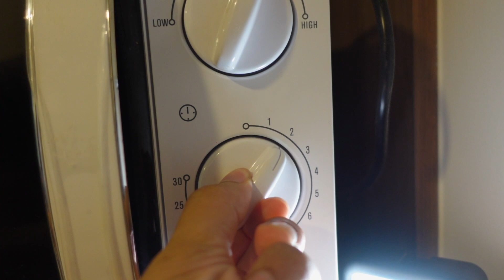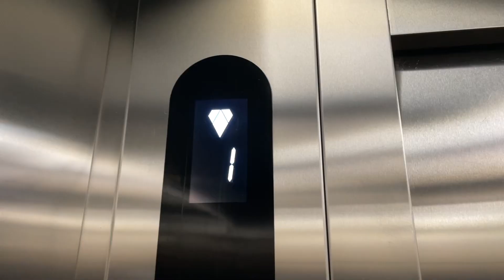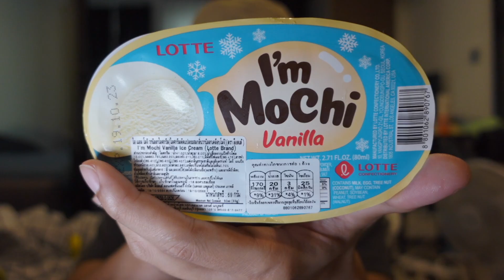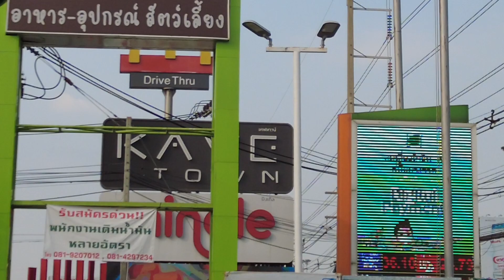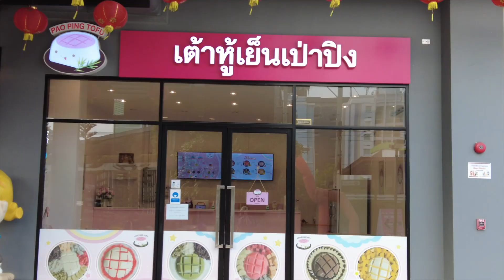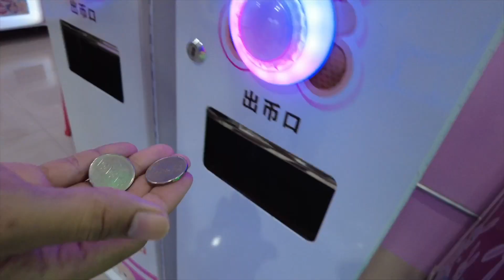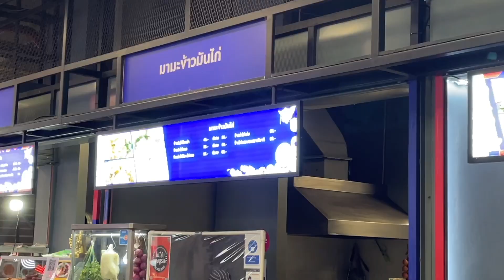กินไอติมโมจิและเยลลี่จักรวาล 🪐 ขนมเซเว่น (vlog)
กินไอติมโมจิและกินเยลลี่จักวาลรสส้ม ขนมในเซเว่นและยังมีกิจกรรมที่น่าสนใจอีกมากมายในรูปแบบ vlog อาทิเช่นคีบตุ๊กตา เป็นต้น